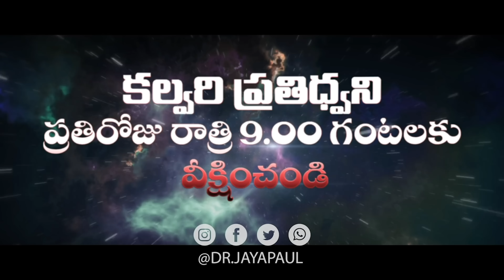ఆటంకంగా ఉండకు || Manna Manaku 1620 || Dr Jayapaul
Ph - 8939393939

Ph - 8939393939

Dr Jayapaul